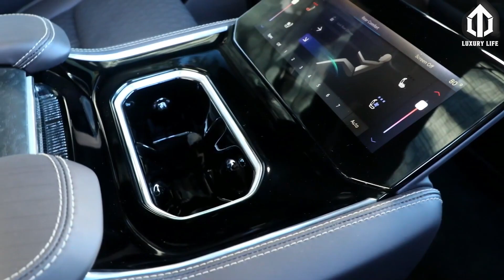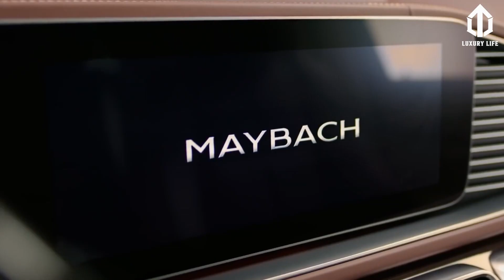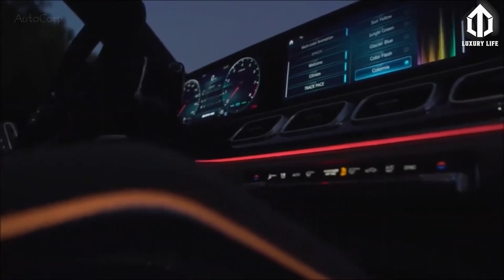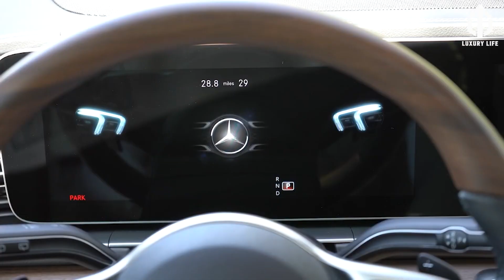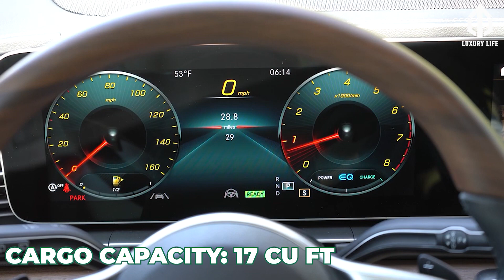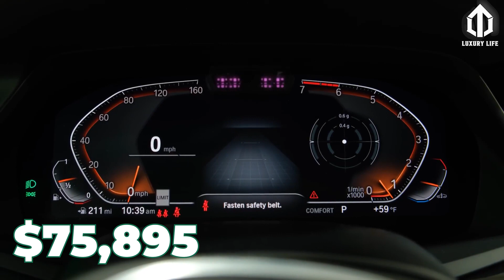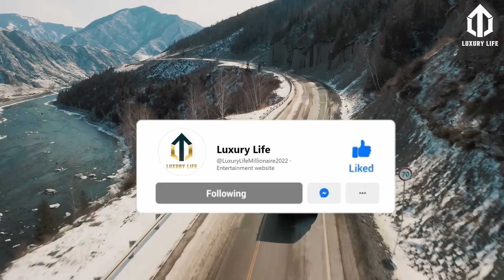Top 5 luxury full-size suv | BEST Large Luxury SUV's for 2022!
We received our arms on the new SUVS Autobiography; now not solely one of the coolest SUVs in the world however one of the world's most luxurious vehicles too! With smooth strains and leather-based interiors throughout, it drives like you are on a cloud and the new points like the 'wade' power mode are loopy cool! Let us recognize what you think!